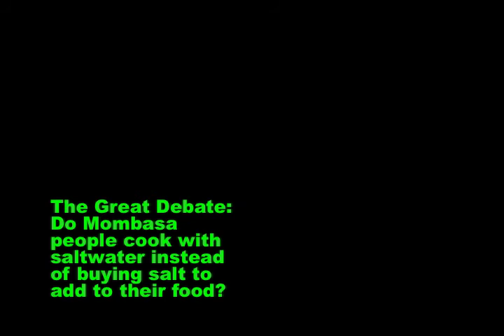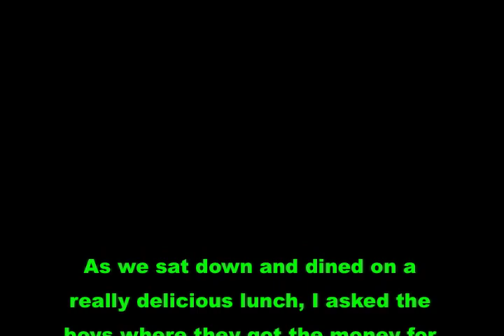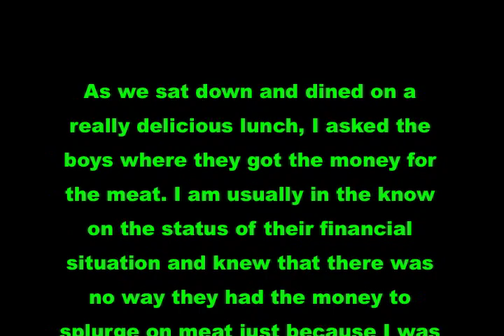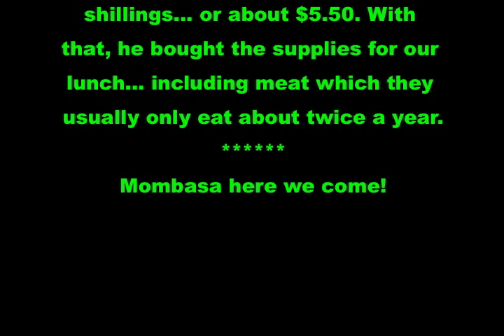Going to Mombasa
Buzz about going to Mombasa for the first time- what they're anticipating and a debate over whether or not coastal people cook with salt water.